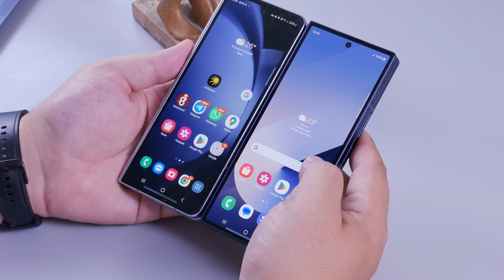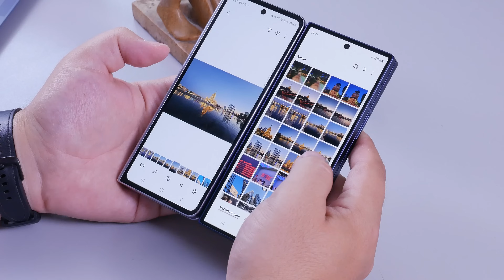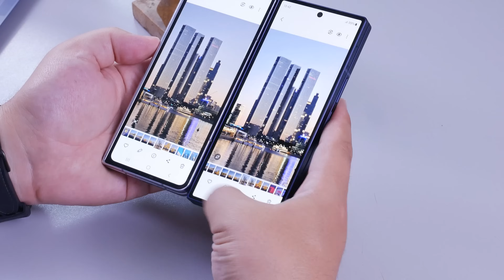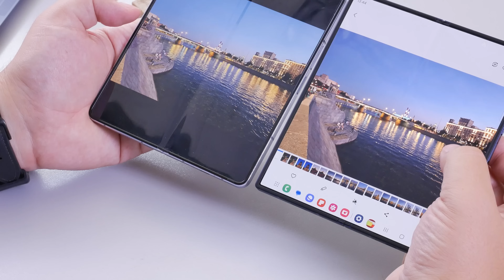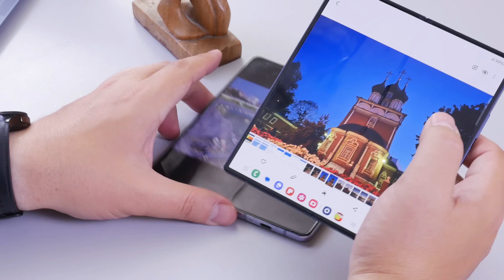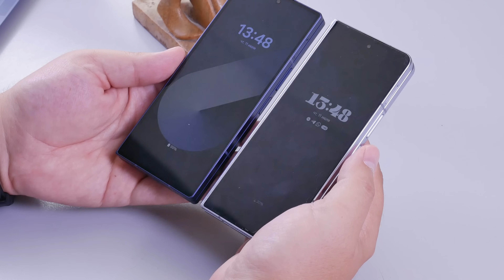Сравнение Galaxy Z Fold 5 и Fold 6